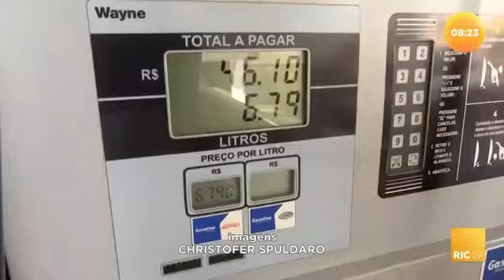Alta no petróleo impacta nos preços de embalagens de produtos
A disparada do petróleo tem impactado diversos setores. Tecidos, calçados e embalagens são alguns exemplos. Sabe aquele delivery, que a gente tá acostumado a pedir em casa? Por causa da alta dos insumos, ele pode ficar mais caro. Confira todos os detalhes na reportagem!